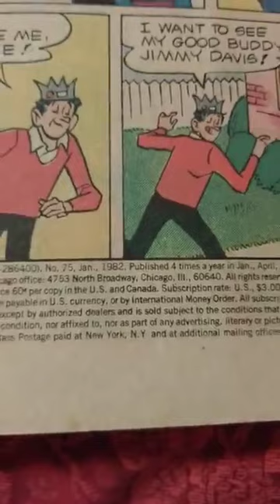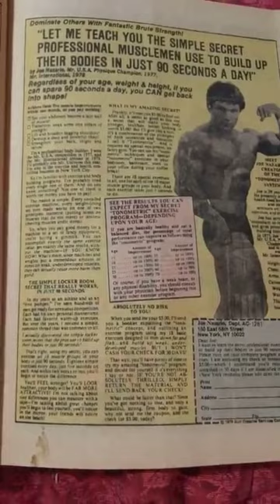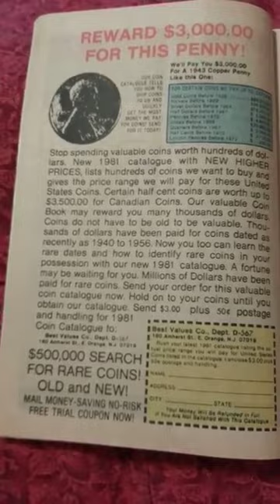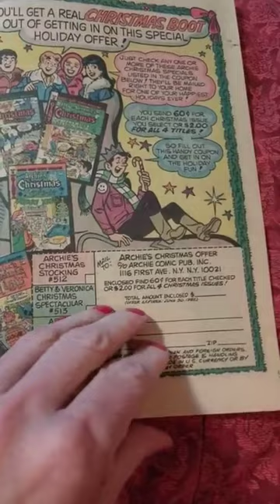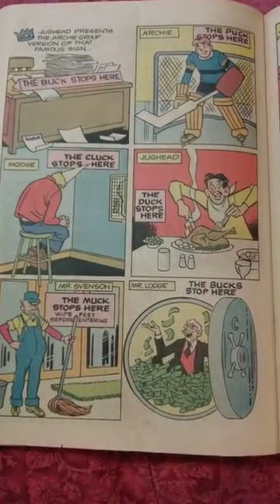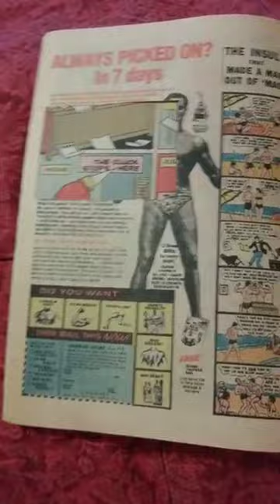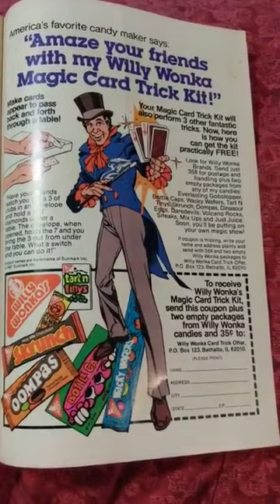Jughead's Jokes No. 75 comic book 1982 Archie Comics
Jughead's Jokes Number 75 comic book Archie Comics January 1982